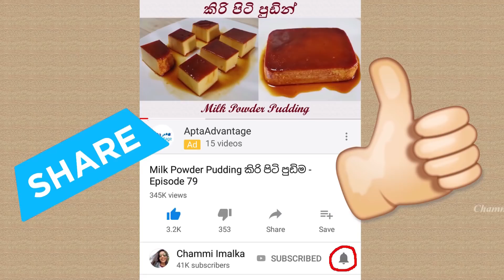ඩෙල්ටා ටොෆී ගෙදරදිම හදමු ❤ Caramel Toffee by Chammi Imalka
ඩෙල්ටා ටොෆී Delta Toffee - Caramel Toffee
මතකද පුංචි කාලෙ ආසාවෙන් රසවින්ද ඩෙල්ටා ටොෆී...ඒ රසටම ටොෆී ගෙදරදිම හදන්න පුලුවන් කියලා හිතුවෙ නෑ නේද?...මේ පුංචි පියවර ටික අනුගමනය කරලා බලන්නකෝ...
අවශ්‍ය ද්‍රව්‍ය
01. විපින් ක්‍රීම් මි ලි 200
02. ග්ලූකෝස් සිරප් ග්‍රෑ 100
03. සුදු සීනි ග්‍රෑ 170
04. දුඹුරු සීනි ග්‍රෑ 60
05. වැනිලා තේහැඳි 1
06. ලුනු තේහැඳි 1/2
07. බටර් ග්‍රෑ 40

Caramel Toffee
Ingredients
01). 200 ml of Whipping Cream
02). 100g of Glucose Syrup
03). 170g of White Sugar
04). 60g of Brown Sugar
05). 1 Tsp of Vanilla
06). 1/2 a Tsp of Salt
07). 40g of Butter